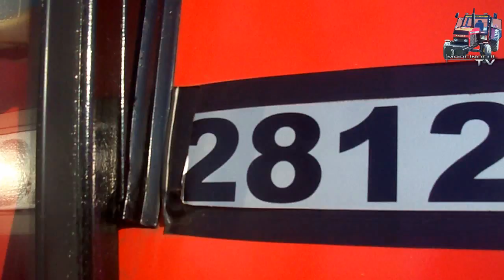siew nawozów 2014 !!